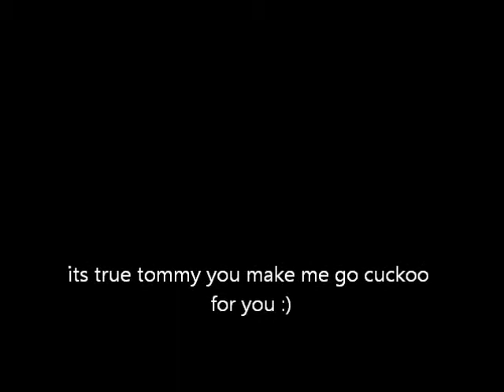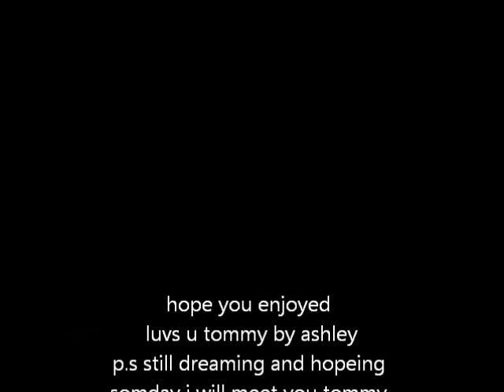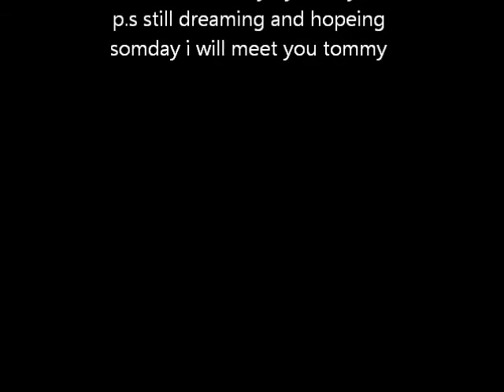tommy makes me go cuckoo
for tommy fans